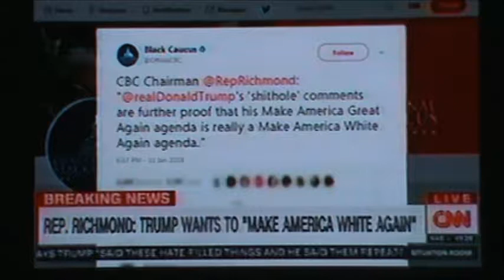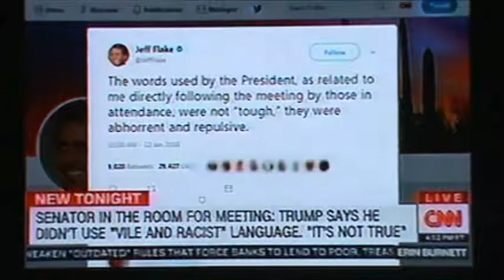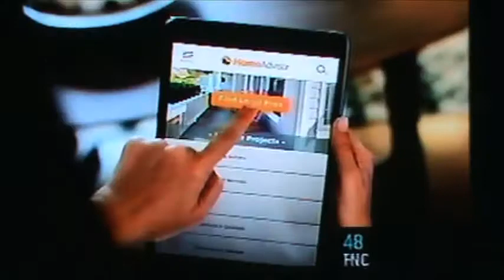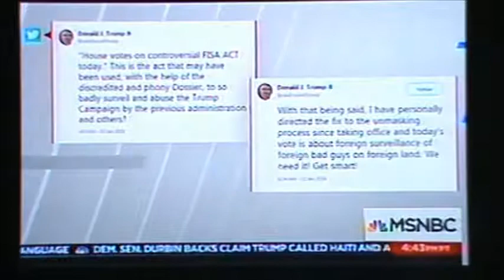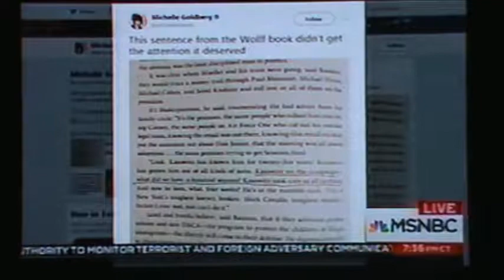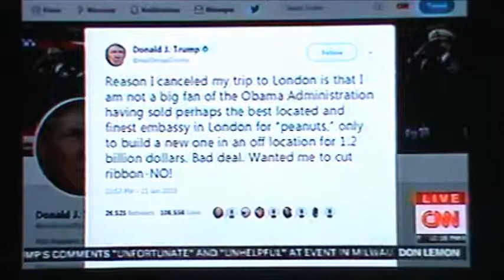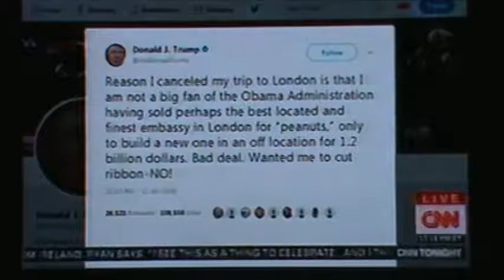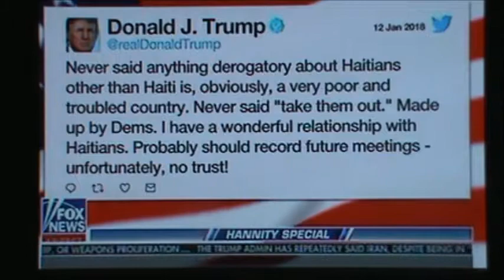CMGUS VCR CLASSIC: 2018 JAN 12 ALL POTUS TRUMP LEAST RACIST PERSON CHANNEL FLIPPIN' NEWS COVERAGE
CMGUS VCR CLASSIC: CHANNEL FLIPPIN' NEWS COVERAGE POTUS TRUMP LEAST RACIST PERSON 12 JAN 2018  ALL

THANK YOU TO YOUTUBE FOR ALLOWING ME TO SHARE MY RECORDING OF THIS NEWS AND THANK YOU FOR THE TV NEWS FOOTAGE FROM ALL OF THESE MEDIA OUTLETS AND THANKS FOR YOUR UPSTANDING NEWS COVERAGE ON ONGOING CURRENT EVENTS WORLDWIDE! THANK GOODNESS FOR THE 1ST AMENDMENT TO THE UNITED STATES CONSTITUTION!!